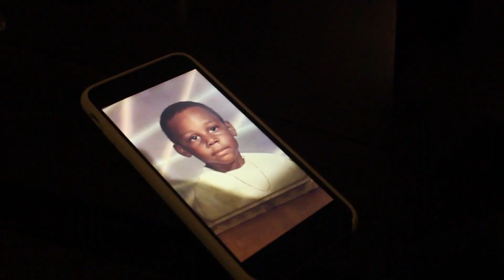Mulaa - Rover Remix (Shot+Edited